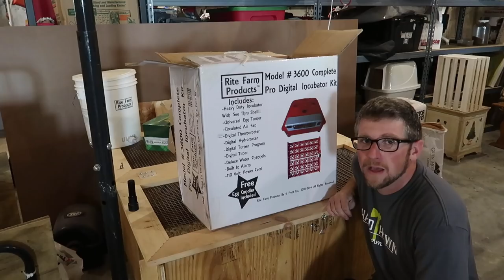I should have Listen to Y'all the Kubota is Broken Again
Daily Uploads!